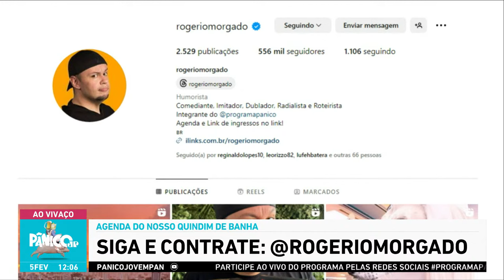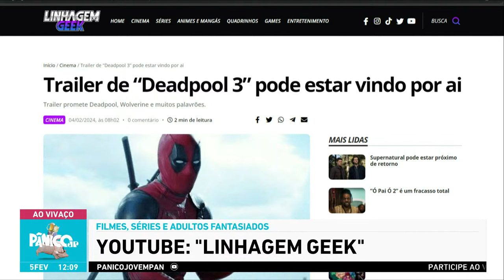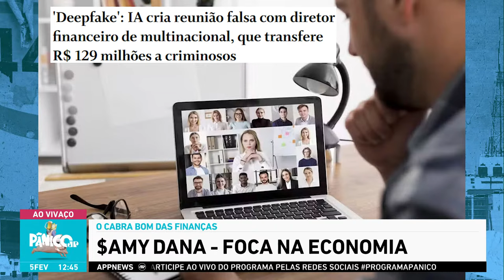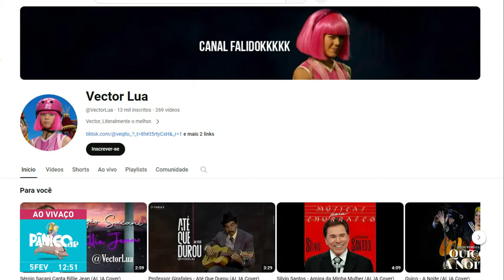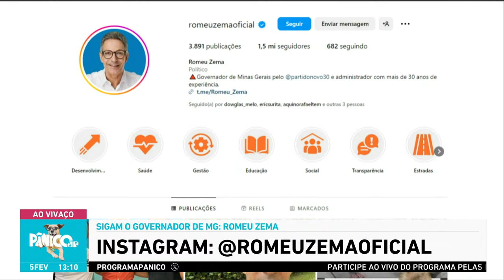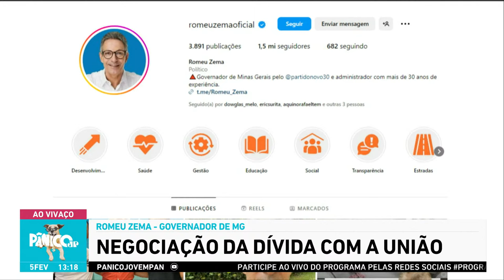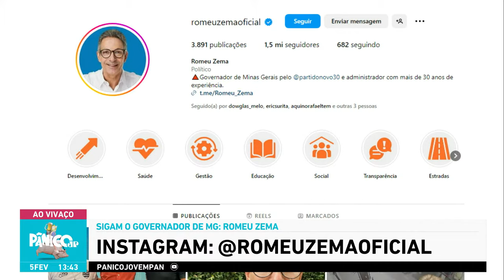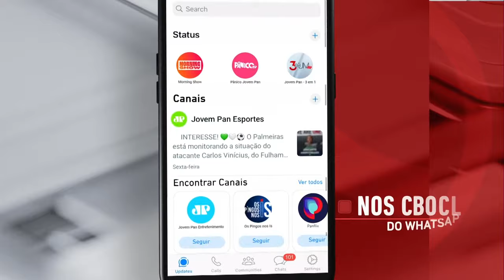ROMEU ZEMA E MOTTA - PÂNICO - 05/02/2024